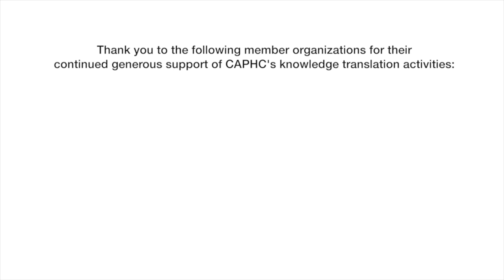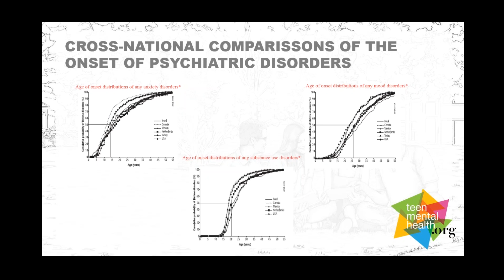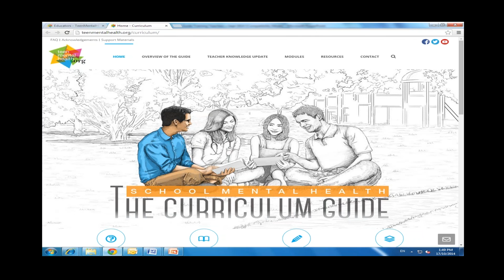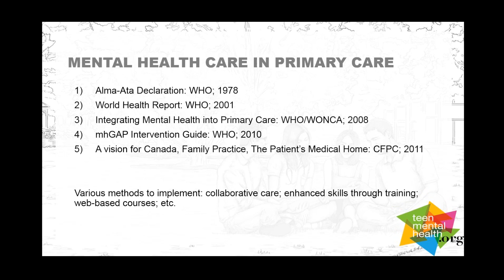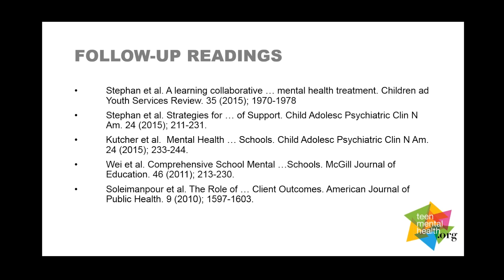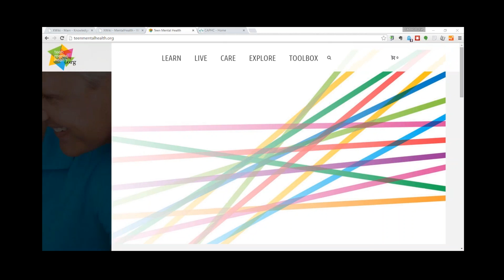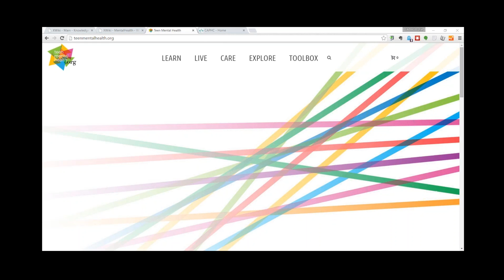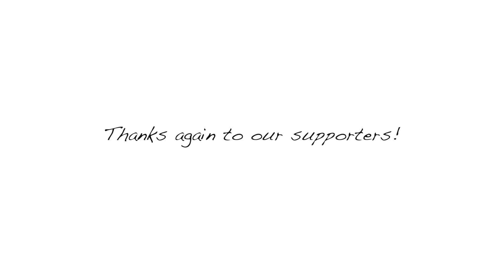What role can schools play in the pathway to youth mental health care?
Mental Disorders constitute the single largest burden of disease in young people. About 70% can be diagnosed prior to age 25, with the peak incidence occurring in the 10 to 15 years following puberty – a time when most young people are in school. Effective interventions in primary care are available for most of these disorders. Early identification, triage and provision of equitable access to effective care is necessary to decrease this burden and improve outcomes for young people. To do this appropriately requires the development and application of a horizontal pathway to mental health care in which schools and their linkages to health service providers play a key and essential role. This presentation describes an evidence based model that incorporates various components designed to more easily and effectively address youth mental health care needs.

Presenters

ABOUT DR. STAN KUTCHER

Dr. Stan Kutcher is an internationally-renowned expert in adolescent mental health and an international leader in mental health research, advocacy, training, policy, and services innovation working at the IWK Health Centre and Dalhousie University. Dr. Kutcher holds the position of the Sun Life Financial Chair in Adolescent Mental Health, and is also Director of the World Health Organization Collaborating Center in Mental Health Policy and Training.

ABOUT MS. YIFENG WEI

Ms. Yifeng Wei (PhD candidate) is a researcher and school mental health lead with the Sun Life Financial Chair in Adolescent Mental Health. Ms. Wei has played a key role in national and international school mental health research and program development activities. Her research interest has focused on promoting mental health literacy in schools to help students achieve better understanding about mental health and mental disorders, reduce stigma against mental illness, obtain and maintain good mental health, and enhance help-seeking behaviors.